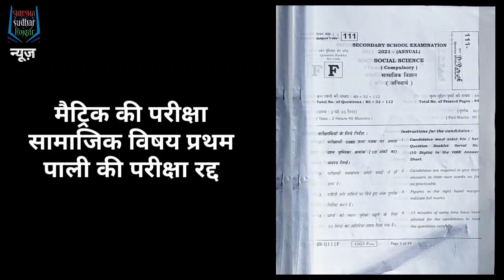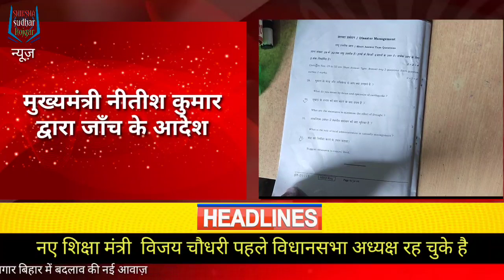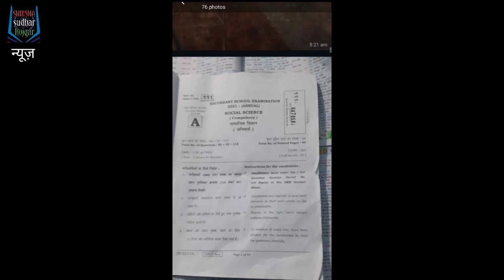बिहार मैट्रिक परीक्षा रद्द | बिहार मैट्रिक सोशल साइंस परीक्षा रद्द 10th social science exam cancil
Bihar ke news जाने बिहार के समाचार और Bihar news बिहार शिक्षक बहाली C tet Case से Bihar shikshak niyojan और bihar niyojit shikshak samachar बिहार में BIHAR TEACHER JOB बड़ी खबर BIHAR SHIKSHAK BAHALI NEWS

LINKS -

20  FEBRUARY 2021
Today 20 FEBRUARY 2021 bihar news | Bihari news| Bihar News today | Bihar ka news | Gaya News, Bhagalpur news | Shiksha sudhar rojgar news,

Bihar

January 03/01/2021 bihar news
02 JANUARY ka news
Bihar news

03 JANUARY 21 news

03 JANUARY 2021 Bihar news
BIHAR NEWS